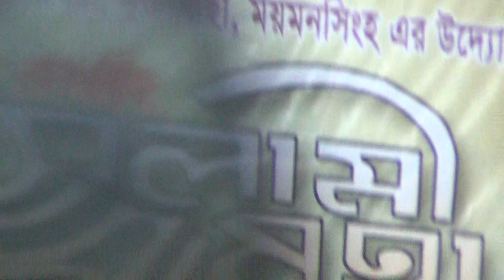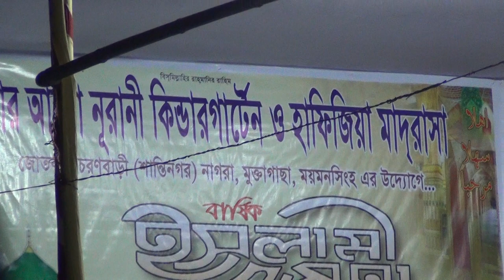Woas AB Khalak Soriot pori 1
islam tv live,
islam channel youtube,
islam tv sky 742,
islam channel app,
islam channel urdu live,
islamic channel live hajj,
eman channel,
pakistani islamic channel live,